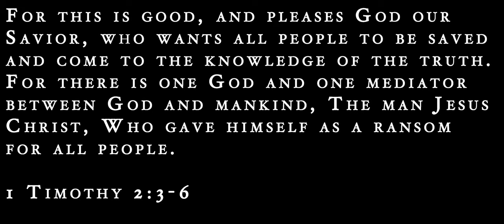Jacob Hughes - Righteous Me (Acoustic Live Version)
Audio Mixed by Martin Hughes
Video directed and filmed by Karson Media
Song written and performed by Jacob Hughes
Piano by Gavin Smith

Lyrics:

First verse
Bury me
Close to the ones I love
Facing east
So when I wake up
And I'll fall down on my hands and knees God
But don't show me where they've been
Please
Just carry me
Back to the ones I love

Chorus
And I know I know I know I'm not enough
And I've fallen every time that I get up
I've hurt the closest ones with broken trust
All because I didn't know your love

Second verse

Challenge me
In a world with fingers crossed
Righteous me
It's something that I'm not
But I fall down on my hands and knees God
Just show me where to go
Ransom me
Back to the arms that feel like home

Chorus
And I know I know i've tried to be enough
But I've fallen every time that I get up
I've lost the closest ones broken trust
Lord I really need to know your love

Help me
help me
Know your love

Help me
Help me
Know your love